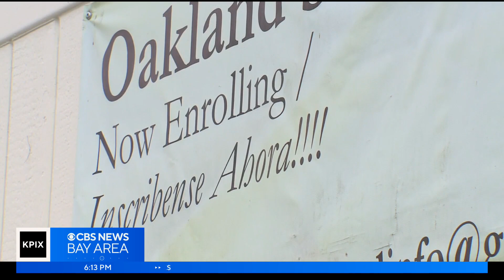Oakland parents celebrate OUSD reversal of school closures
Parents and teachers breathed a sigh of relief after the Oakland school board reversed a decision to close several schools. Da Lin reports. (1-13-23)